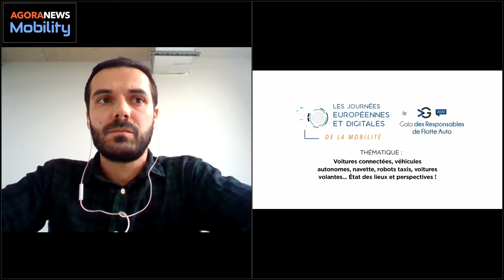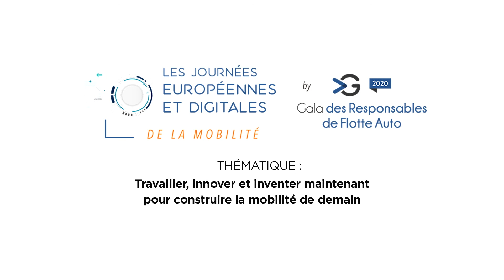Journées Européennes et Digitales de la Mobilité - 2020 - Épisode XIV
Adas, Voitures connectées, véhicules autonomes , navette, robots taxis, voitures volantes… État des lieux et perspectives ! Avec Nadège Scapin, directrice des marchés entreprises chez Carglass, Guillaume Bresson, Directeur du Domaine Véhicule autonome et connecté de Vedecom et le manager-métier Élie Dahan, directeur des opérations chez Proservia (flotte de 500 vhs VP + VU).